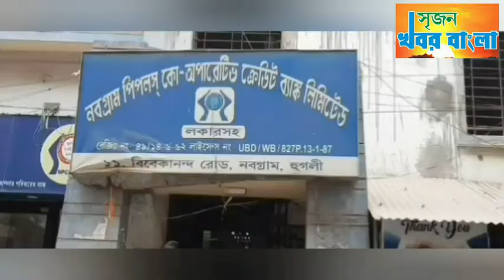কোন্নগরে শহিদ দিবসের পথ সভা থেকে কেন্দ্রের বিরুদ্ধে তোপ।ভগবতী বিস্কুট কারখানায় শ্রমিকদের দাবি পেশ।